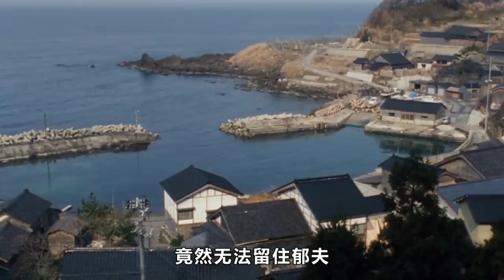如果你无比恐惧死亡的到来，不妨看看这个视频，或许能明白很多！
《幻之光》该片由是枝裕和执导的剧情片，江角真纪子、内藤刚志、浅野忠信、木内绿、柄本明等出演，于1995年12月9日在日本上映。该片改编自宫本辉所著同名短篇小说，讲述了一个女人要弄清楚丈夫自杀的原因方可度过心理劫难的故事。